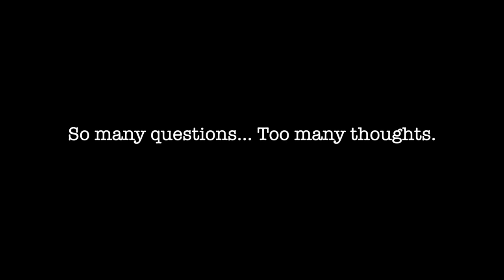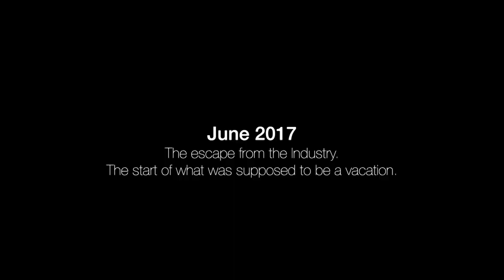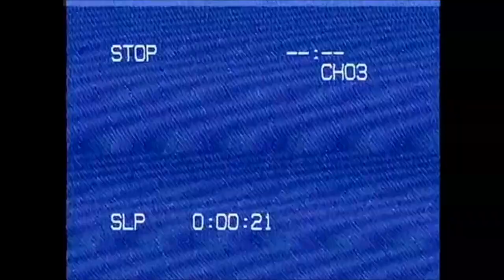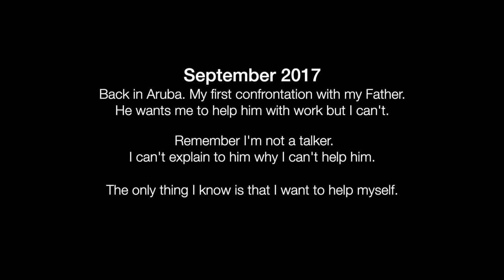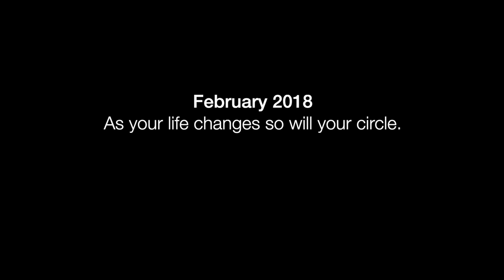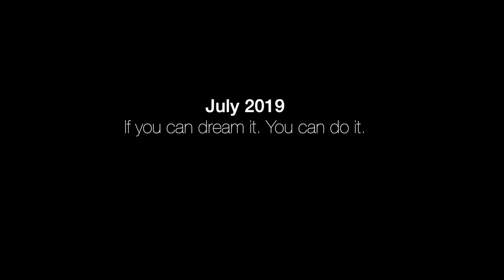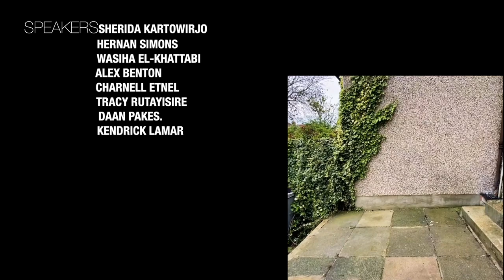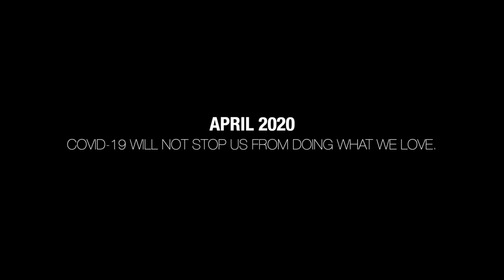DÉQUANT KHATTABI - MIRRORS THE DOCUMENTARY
Dequant's official documentary "Mirrors". "Mirrors the documentary" documents a 3 year-long personal and artstic journey that reflects on Dequant's life.